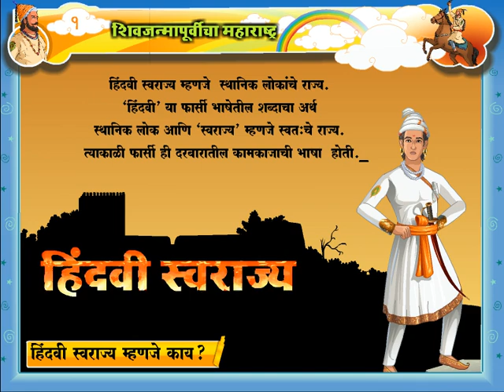Maharashtra Board-Marathi-4th Standard-EVS 2-Maharashtra Before Shivaji Maharaj